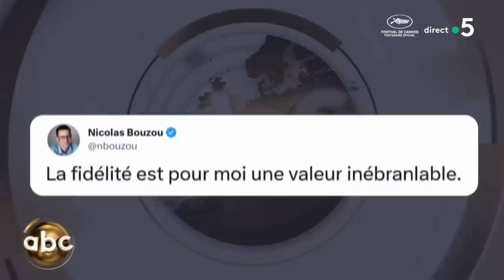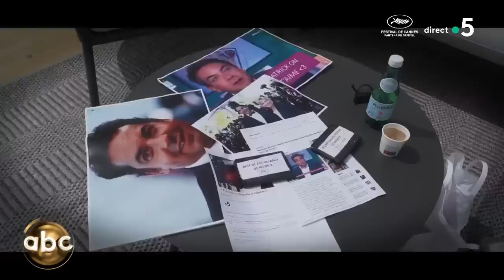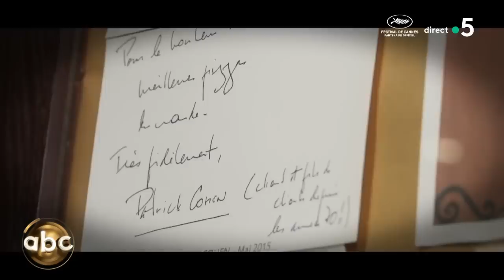Les plus grandes stars savent rester accessibles - L’ABC - C à Vous - 18/05/2023